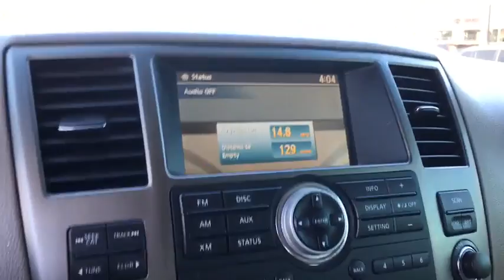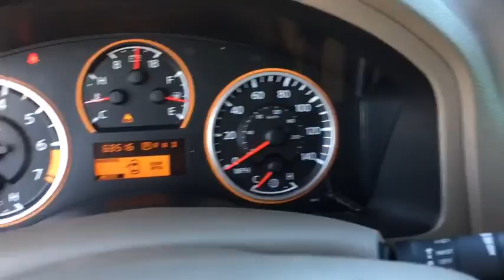2013 Nissan Armada Phoenix, Scottsdale, Peoria, Tempe, Gilbert, AZ N25211A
Java Metallic [LISTING TYPE] 2013 Nissan Armada available in Phoenix, Arizona at Pinnacle Nissan. Servicing the Scottsdale, Peoria, Tempe, Gilbert, AZ area.

Pinnacle Nissan
7601 E Frank Lloyd Wright Blvd

#1 Nissan Certified Store in Western Region! Clean CARFAX. ABS brakes, Electronic Stability Control, Front dual zone A/C, Heated door mirrors, Illuminated entry, Low tire pressure warning, Remote keyless entry, Traction control. Odometer is 10472 miles below market average! Java Metallic 2013 Nissan Armada SV 5.6L 8-Cylinder SMPI DOHC RWDAwards:* JD Power APEAL Study , Excellent selection of New and Used vehicles, Financing Options, Serving Scottsdale, Phoenix, Peoria, Mesa, Gilbert, Chandler, Tempe, Surprise.